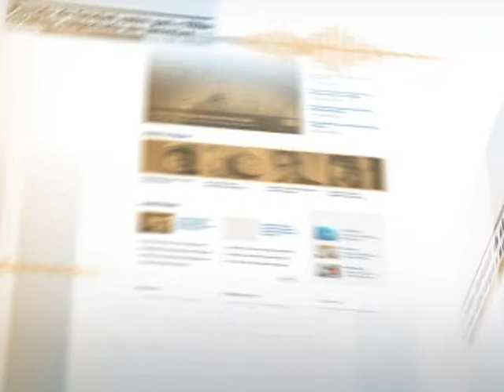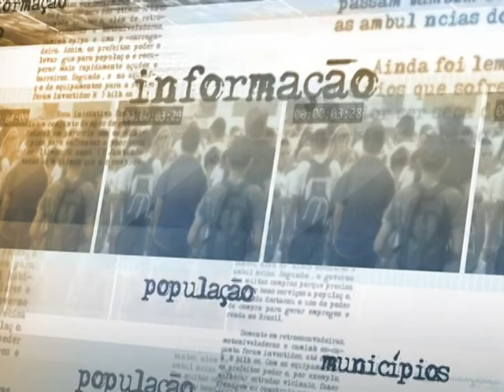Estabelecimentos melhoram prestação de serviços alimentares para a Copa 2014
DIRETO DA FONTE - 05.06.14: Nesta quinta-feira (5), o Ministério da Saúde e a Anvisa anunciaram o resultado da categorização de restaurantes, bares e lanchonetes para a Copa 2014 quanto à higiene e condições sanitárias. Em entrevista, o ministro da Saúde avaliou como positivo o esforço dos estabelecimentos em aperfeiçoar o serviço prestado. A iniciativa avaliou mais de dois mil estabelecimentos em 26 cidades e 11 aeroportos. O resultado mostra que 38% dos serviços de alimentação possuem padrão sanitário considerado ideal. Em 2013, esses estabelecimentos eram 16%. A quantidade de locais classificado na categoria B passou de 40% para 41%; e a C foi de 25% para 15%, demonstrando que houve avanço na qualidade do serviço prestado.